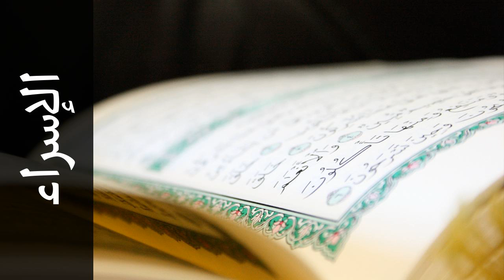سورة الإسراء ابراهيم العسيري - Surah Al-Israa Ibrahim Al-Asiri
استماع سورة الإسراء  كاملة بدقة عالية للقارئ الشيخ ابراهيم العسيري  - حفص عن عاصم  .

Surah Al-Israa ( The Night Journey ) recited by Qari Ibrahim Al-Asiri  - Rewayat Hafs A'n Assem .